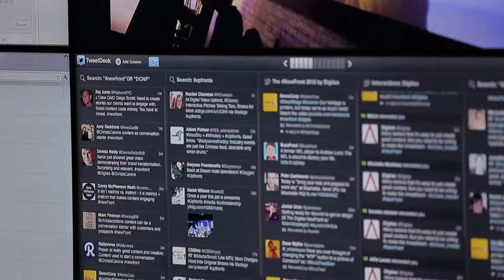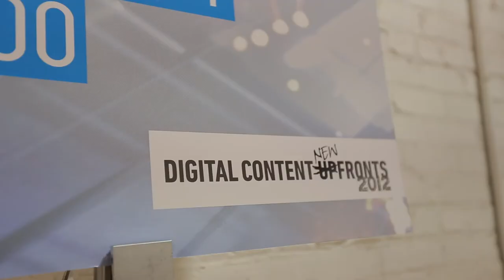Digitas NewFront 2012: Recap